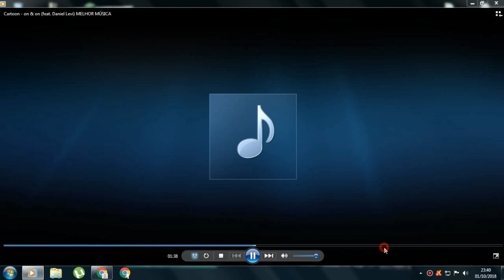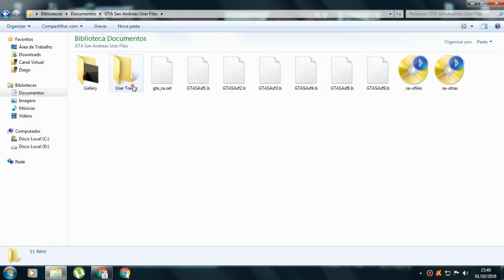Como Colocar Músicas na Track do GTA San Andreas!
Voltando com os tutoriais do GTA San Andreas, e nesse video  irei mostrar como colocar músicas nas tracks das rádios do GTA San Andreas, um método muito simples, mais que irá ajudar muitas pessoas.

Video foi uma sugestão do Inscrito Leandro Novaes!

Mods mostrados no Video!

E MUITOS OUTROS MOD'S NA PLAYLIST DO GTA SAN ANDREAS DO CANAL!

COPYRIGHT

ESTOU USANDO SEUS DIREITOS EM MEU VIDEO? NÃO QUERO LE PREJUDICAR, ENTÃO POR FAVOR MANDE UM PEDIDO DE REMOÇÃO, QUE EU IREI TÁ EXCLUINDO!